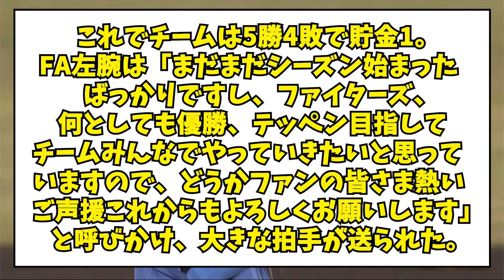【朗報】日ハム・山崎福也、７回途中2失点で移籍後初勝利！！！【なんJ反応】